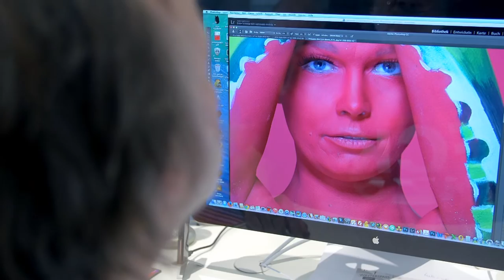Bodypainting Shamanism by Johannes Stoetter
Behind the scenes video for our client Megadyne Group.